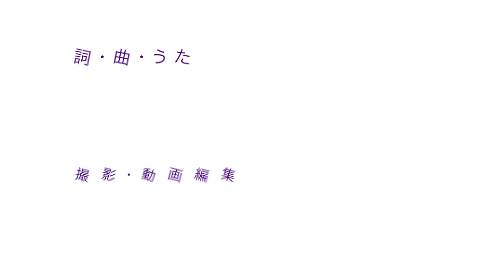お肉の歌(ワジョリーナ）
お肉を食べる口福。活力充填、命に感謝。彼岸此岸の境を越え、大いなる魂に思いを致せば、幸せの種はそこかしこに。今日も笑顔で「いただきま〜す！」